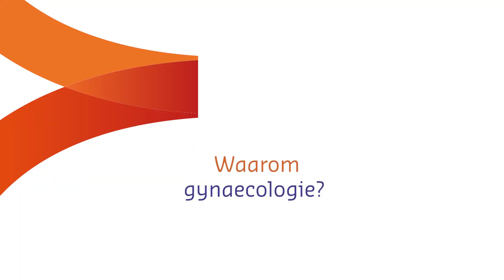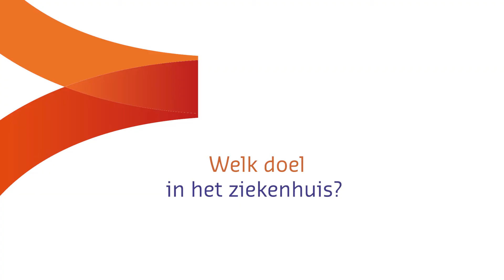dr. Sophie Vandamme